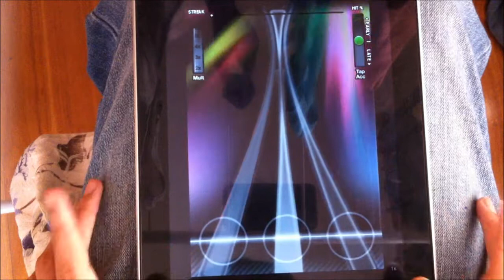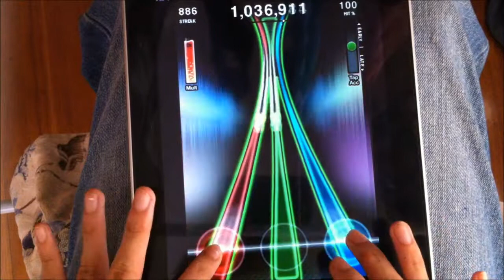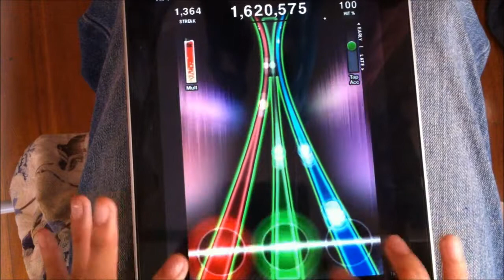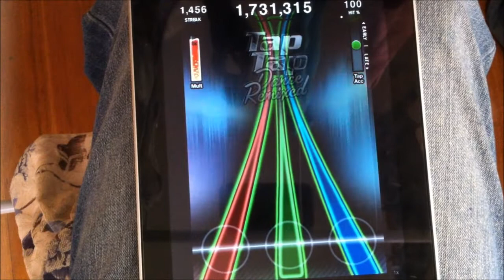Scary Monsters - TTDR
I like dubstep